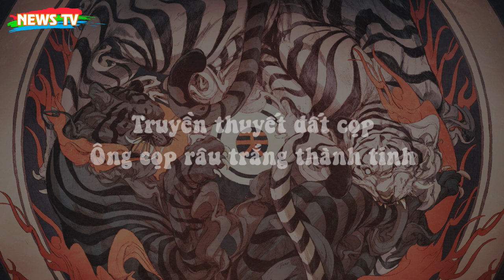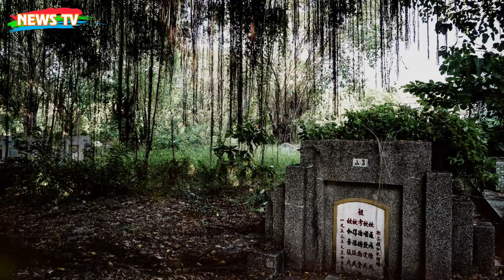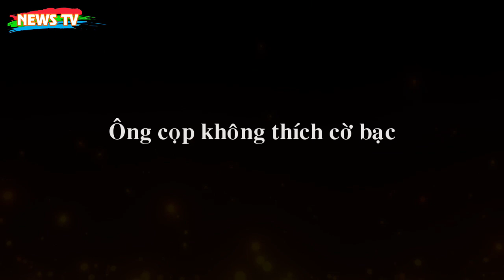Truyền thuyết đất cọp – Ông cọp râu trắng thành tinh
[News TV] - Miếu Ông Cọp nằm trong quần thể di sản vịnh Xuân Đài - thành An Thổ - chùa Đá Trắng của tỉnh Phú Yên tồn tại khoảng trên 400 năm nay.